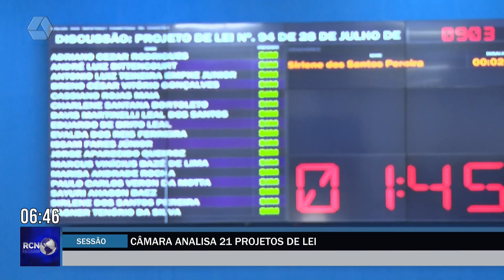Câmara de Três Lagoas aprecia e vota 21 projetos de lei na sessão